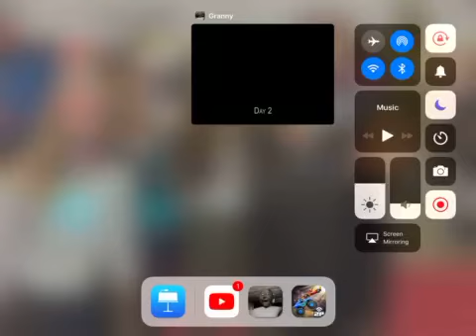Granny part 2